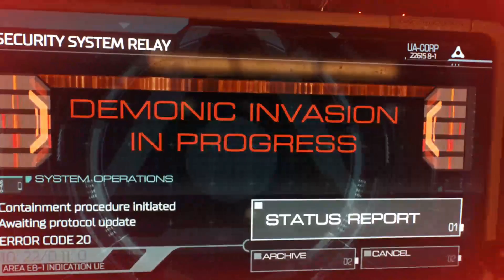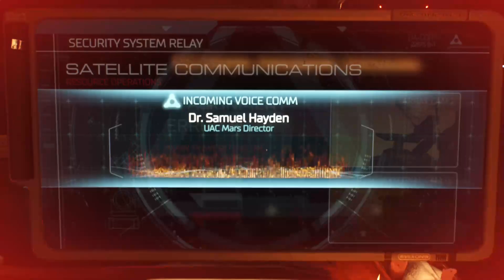DOOM 2016 Nightmare playthrough (PART 1)